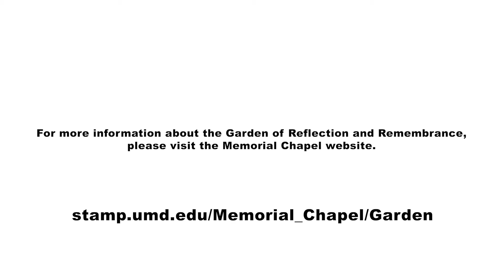Mondays With Marsha | Meditation and Mindfulness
This week Marsha visits with Denise McHugh and Sidra Isenberg from the Memorial Chapel to talk about the Garden of Remembrance and Reflection. She also practices her own meditation and mindfulness with a labyrinth walk.